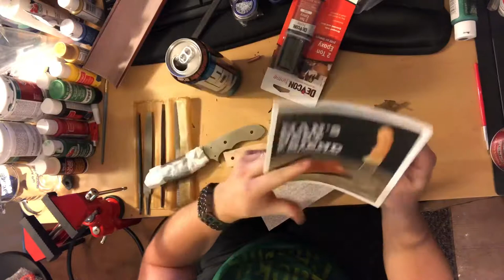Making a knife with a man crate kit!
My wonderful wife got me a knife kit from man crate for fathers day and I thought it would be fun to show you the proses.